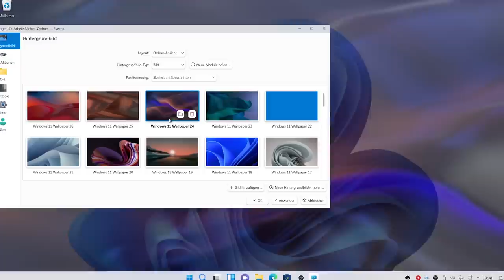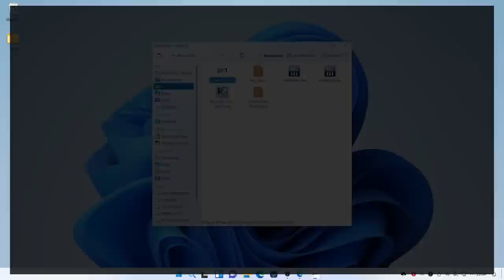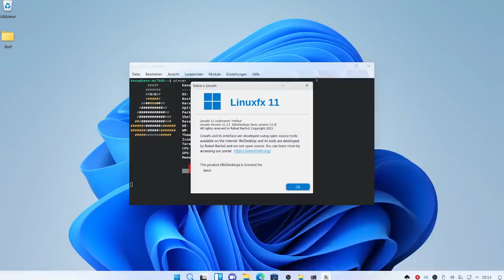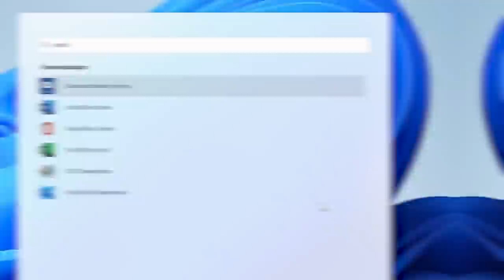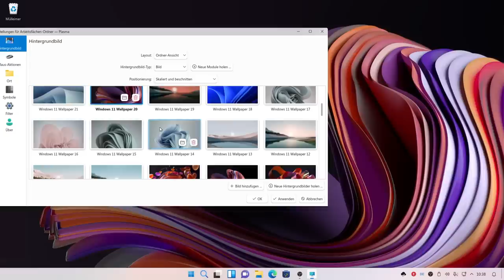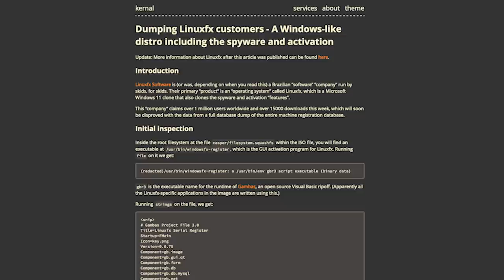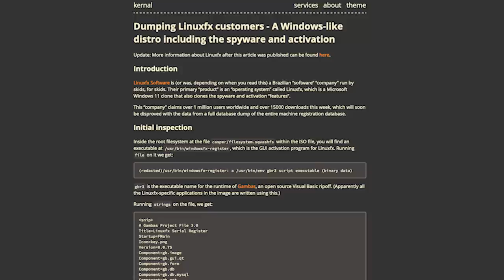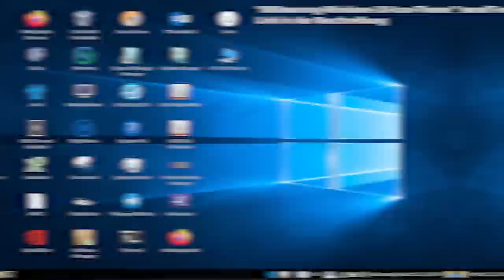Dieses Windows ist ein Linux 😱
Was passiert, wenn man Windows auf Wish bestellt? Tja, dann hat man LinuxFX bzw. WindowsFX.

► Kapitelmarker
0:00 Intro
0:48 WERBUNG: 3CX
1:26 Windows oder Linux?

3CX ist Hersteller der preisgekrönten Kommunikationslösungen 3CX Phone System und 3CX StartUp. Mit integrierten Videokonferenzen, Smartphone Apps, Website-Livechat sowie WhatsApp Messaging und Integration in Geschäftsprozesse bietet 3CX Unternehmen ein komplettes Kommunikationspaket mit dem besten Preis-Leistungsverhältnis.

► Credits:
Konzept & Redaktion: Jan-Keno Janssen
Schnitt: Sahin Erengil
Host: Jan-Keno Janssen